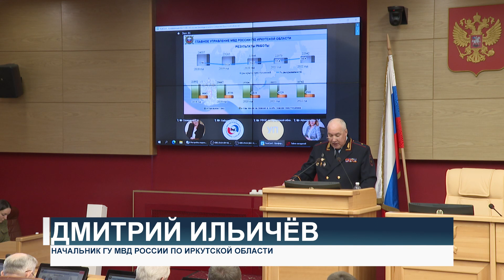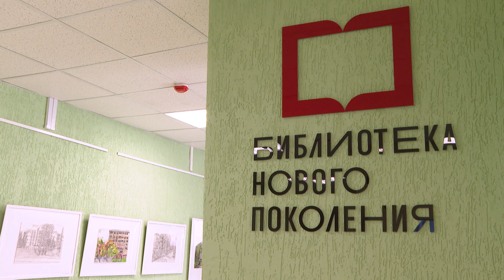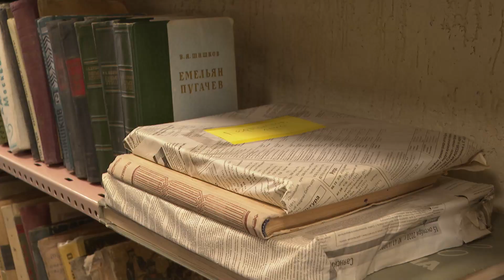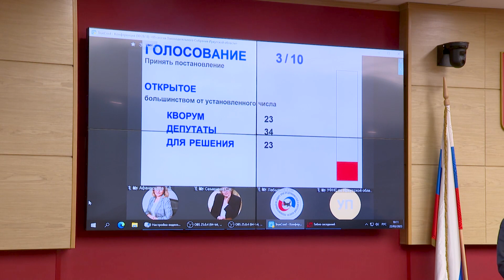"ЗАКОНОДАТЕЛЬ" от 28.03.2023